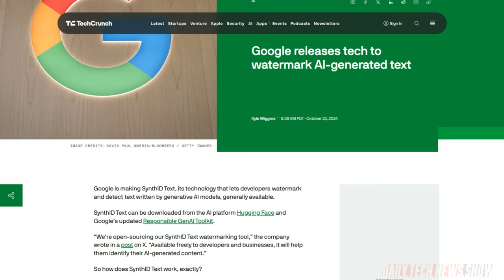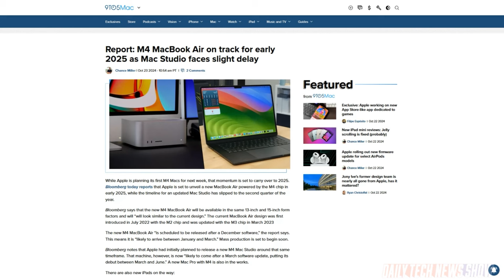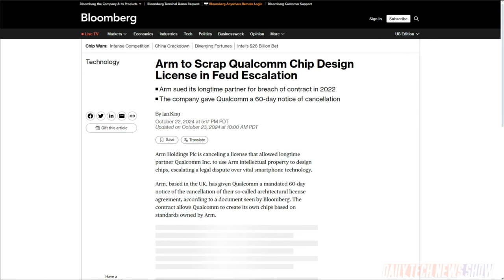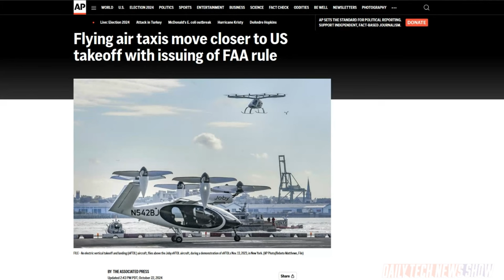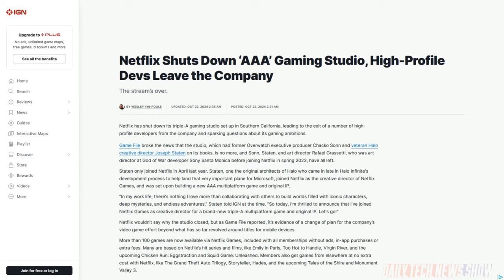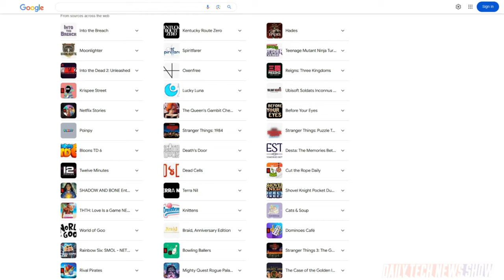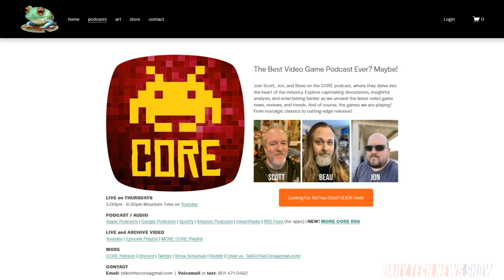Netflix Closes Game Studio - DTNS 4881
Why has Netflix closed its AAA game studio and does it portend bigger things? Plus air-taxis cleared another hurdle as the US Federal Aviation Administration issued new rules Tuesday for air-taxi VTOLs. And Arm has canceled Qualcomm’s chip architecture license, and it’s not such a big deal.

Today’s guest:
Scott Johnson

Next guest:
Justin Robert Young